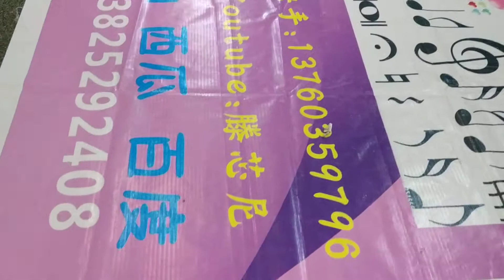20190704芯妮～中環(舊夢不須記)